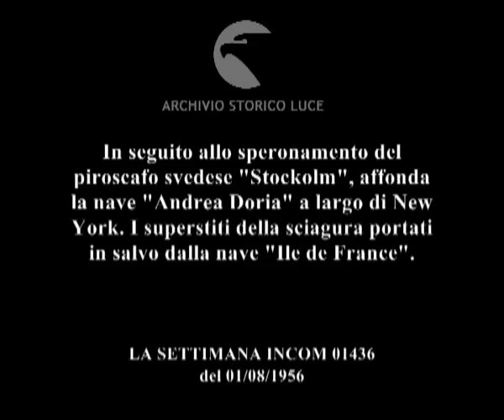Il naufragio dell'Andrea Doria.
In seguito allo speronamento del piroscafo svedese "Stockolm", affonda la nave "Andrea Doria" a largo di New York. I superstiti della sciagura portati in salvo dalla nave "Ile de France".
Descrizione sequenze:varo della nave Andrea Doria ; la nave attraccata al molo ; la nave Andre Doria entra nel porto di New York accolta dalla folla di italo-americani che espongon striscioni di benvenuto ; Calamai stringe la mano a un uomo probabilmente autorità locale ; immagini della nave ; una voragine sullo scafo della nave Andrea Doria ; un elicottero sorvola la nave danneggiata ; la nave inclinata in mare affonda lentamente in acqua ; scialuppe di salvataggio in mare ; fotografi riprendono l'affondamento della nave da un aeroplano ; la nave Île de France attraccata al porto ; porto affollato dai parenti dei naufraghi ; i familiari abbracciano gli scampati che scendono dalla nave ;